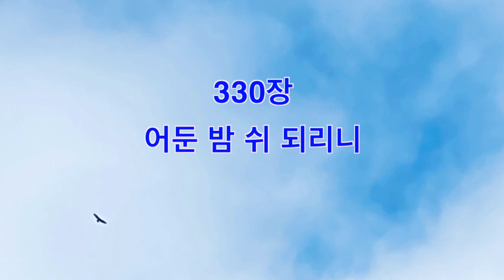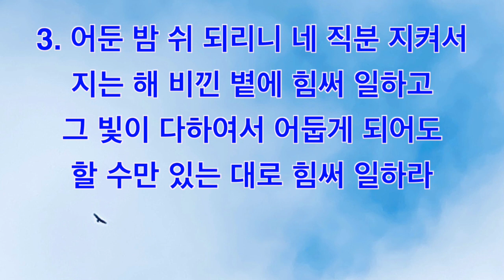어둔 밤 쉬 되리니 330장ㅣ찬송가반주